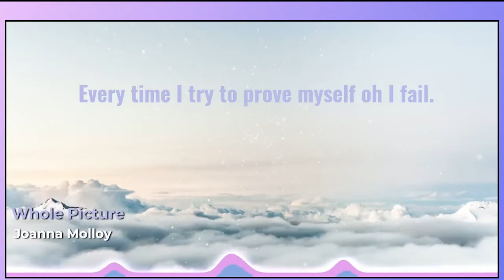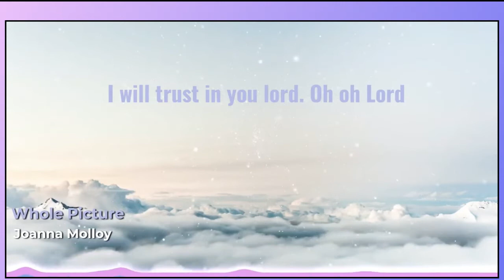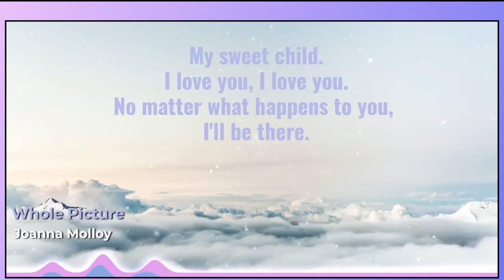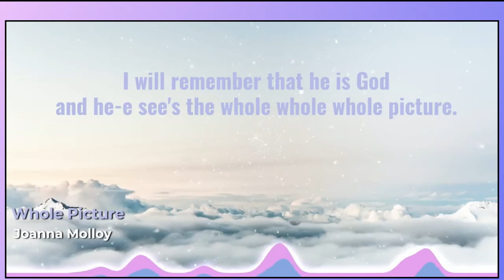Whole Picture By: Joanna Molloy (prod by:DTL)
when you are down and your feel like nobody can be there for you just remember that God sees the whole picture.

also go follow my producer at  dtl_producer

Thank you for the music video lryics cayden, cayden is my boyfriend and he is so amazing. I love him and God.